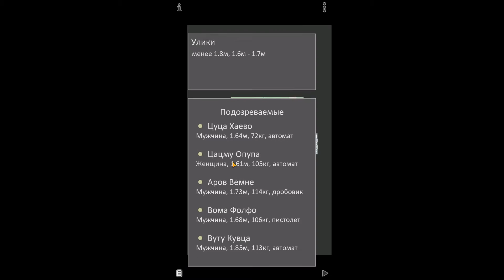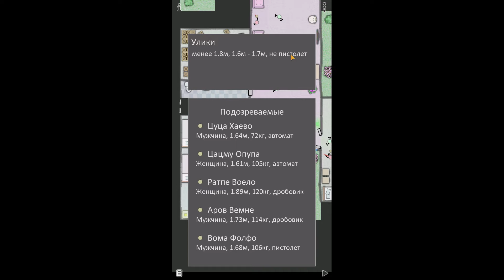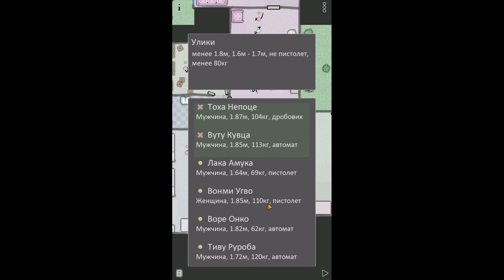Vodobanka - level 24 - уровень 24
Expert - Эксперт